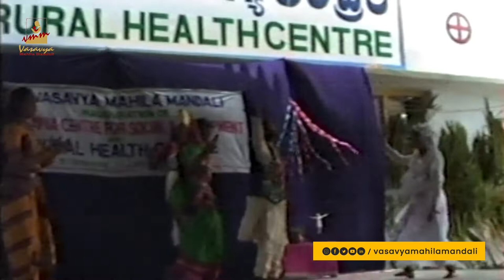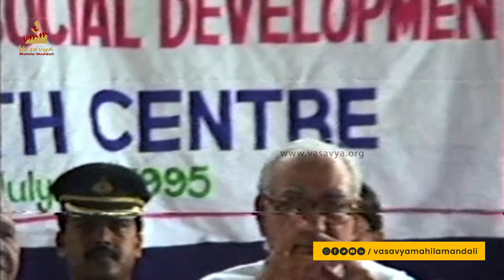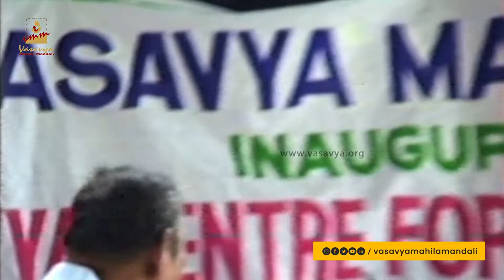RURAL HEALTH CENTRE || Inauguration || Retro || PART 2 || VMM || Vijayawada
Check out this video from another event. Vasavya Mahila Mandali established the Vasavya Centre for Social Development and Rural Health Centre in Vemavaram, K.Thadepalli, Vijayawada rural Mandal in 1995, with assistance from the Ministry of Health and Family Welfare of the Government of India, and it was inaugurated by Shri. Krishna Kanth, the then Governor of Andhra Pradesh. Vasavya Mahila Mandali Founder Smt. Saraswathi Gora presided.

VASAVYA MAHILA MANDALI (VMM) established 52 years ago with Gandhian ideology as a not for profit secular voluntary organization is working in the rural as well as urban areas of Andhra Pradesh. Vasavya Mahila Mandali (VMM), founded in 1969 by Chennupati Vidya, the third daughter of the famous social reformer and atheist leader Gora, VMM works with a vision to promote comprehensive social, economic and political development for women, children and youth in vulnerable situations, there by empowering communities in A.P to improve their quality of life, and build a better civil society in India. Empowering woman, children and families by increasing happiness and ensuring a sustainable society with human values is our vision.